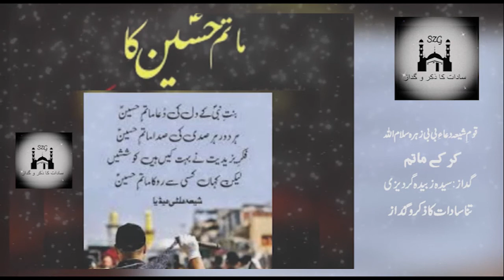Dua E Syeda Bibi Zahra Salamullah - Kr K Matam - Syeda Zubaida Gardezi - Sadaat Ka Zikar O Gudaaz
Dua E Syeda Bibi Zahra Salamullah
Title: Kr K Matam
Reciter: Syeda Zubaida Gardezi